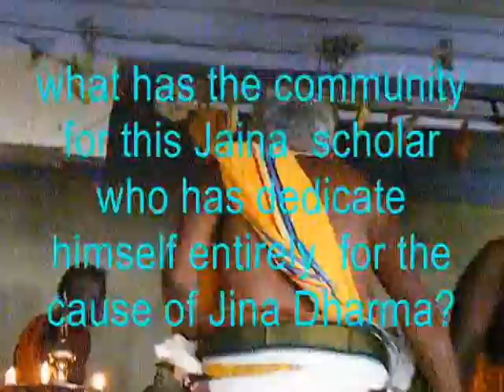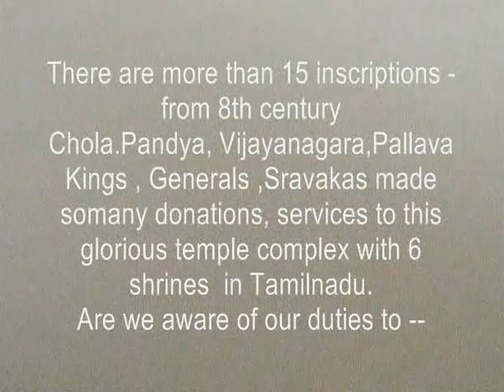Video-Part-3 Final. Mahabishekam-Karanthai Sri Kunthunathar Jinalayam -28-03-2013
Sri Jinayanamah
Samyak Darsanam
Dear all
this video is the 3rd of  3 part presentation on Mahabishekam performed at Karanthai Sri Kunthunathar Jinalayam on 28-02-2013.  details  given in Part-1
Jai Jinendra
Prof.Dr.Nelliyankulam Kanaka.Ajithadoss